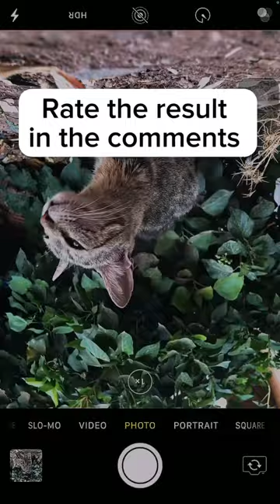How to make your cat look like a tiger using your phone 😂📸